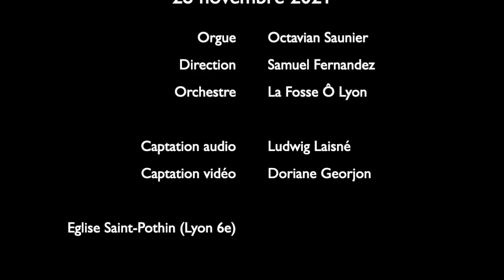Concerto pour orgue, cordes et timbales - Poulenc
Extrait du concert Poulenc is Bach !
Direction : Samuel Fernandez
Orgue : Octavian Saunier
Violons 1 : Anne-Laure Pintos (cheffe d'attaque) ; Lisa Coppey ; Léa Pierre ; Guillemine Allavena ; Léa Choteau ; Clara Planus ; Maya Front ; Sarah Chouvet ; Marion Dananchet ; Sofia Cauvy ; Emeline Fouillet
Violons 2 : Eric Quentin (chef d'attaque) ; Clémence Bué ; Agathe Robert ; Joseph Bonneton ; Anne Baiardi ; Lucile Junalik ; Laurent Ducellier ; Sébastien Stagnara ; Alejandra Gutierrez-Guerrero ; Nicole Henry ; Agathe Dupont-Bouyer ; Mickaël Traens ; Emmanuelle Dambrun
Altos : Fabienne Bertin (cheffe d'attaque) ; Stéphanie Letouzé ; Mélanie Rodrigues ; Sabrina Jebabli ; Cécile Molinaro
Violoncelles : Anne Lesbros (cheffe d'attaque) ; Marie-Caroline Boyrivent ; Elodie Jacson ; Christian Lafont ; Alice Bonardot ; Inès Evain
Contrebasses : Victor-Emmanuel Gondras (chef d'attaque) ; Jean-Loup Bonneton ; Jean-Louis Pagnon ; Michele Fiore ; Jialu Ma ; Georges Mennesson
Timbales : Ulysse Pagnon
Captation audio et mastering : Ludwig Laisné
Captation vidéo et montage : Doriane Georjon
Captation réalisée à l'église Saint-Pothin (Lyon 6)
Un grand merci à Raynald, Domingo, Pauline, Luc, Raphaël, Julie-Anne, Mathilde, et Hugo pour leur aide précieuse.